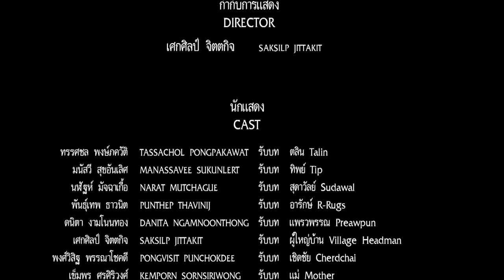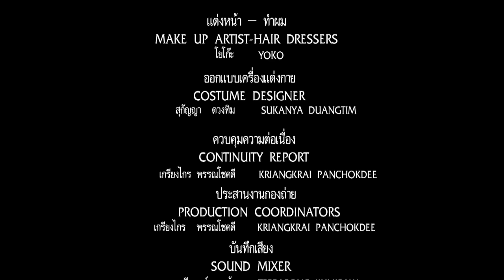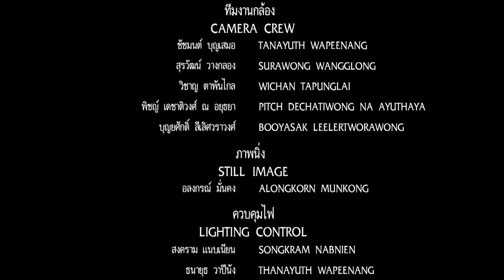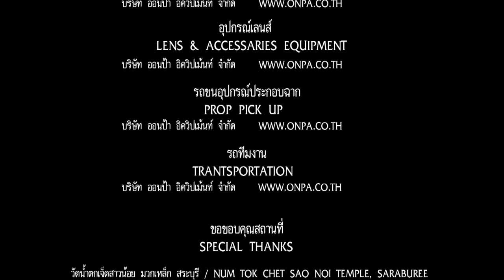หนังผีสยองขวัญ - หลอก…หลอน คำว่า” หลอน “ ก็เอาไม่อยู่ หนังเต็มเรื่อง ดูหนังฟรี FullMovie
หลอก…หลอน

ประเภท : หนังผีสยองขวัญ

ทรรศชล พงษ์ภควัติ, มนัสวี สุขอันเลิศ, นฬัฐห์ มัจฉาเกื้อ, พันธุ์เทพ ธาวินิต, ดนิตา งามโนนทอง

ตลิน,ทิพย์,สุ,อารักษ์,แพรวพรรณ เป็นเพื่อนในมหาลัยเดียวกัน โดยทิพย์ซึ่งเป็นสาวต่างจังหวัด ก็ได้ชวนเพื่อนมาเที่ยวบ้าน เหตุการณ์ที่ไม่คาดฝันเมื่อทิพย์ได้กลับมาบ้าน ชัยลูกผู้ใหญ่บ้านที่ชอบทิพย์มากตั้งนานแล้ว ได้ให้พ่อมาสู่ขอแต่ไม่สำเร็จ จึงหาทางฉุดทิพย์ แต่ทิพย์ไม่ยอมจึงถูกฆ่าตาย วิญญาณของทิพย์ที่ยังมีห่วงต่อความรักที่มีต่อตลิน จึงกลับมาหาตลินและมีความสุขกัน โดยที่เพื่อน ๆได้เห็นว่า ทิพย์ไม่ใช่คนแล้ว ต่อมาเพื่อน ๆ ก็ได้มาพิสูจน์ความจริงที่บ้านต่างจังหวัด ส่วนชัยก็สงสัยอยู่ว่าทิพย์ ยังมีชีวิตอยู่ได้ไง เพราะถูกตนเองฆ่าไปแล้ว เรื่องราวจะจบลงแบบหลอก หลอน แค่ไหน ? พลาดไม่ได้